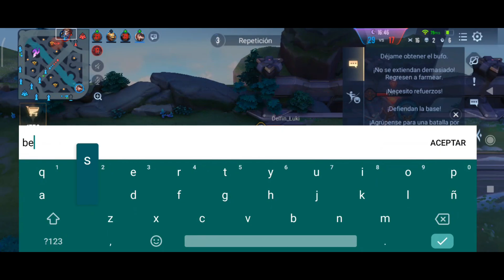KEERA Jungla | Pura Potencia en Mid/Late Game | Build Y Arcanas de EVA | Arena Of Valor | AOV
Arena of Valor Eva- Keera Gameplay. Liên Quân Mobile . ROV EVA KEERA

En esta gameplay, jugamos Keera/Eva en la jungla, campeón con un early game complicado, pero a medida que avanza la partida, vemos su potencial asombroso con ese burst damage épico y esa gran movilidad que le aporta la ultimate.